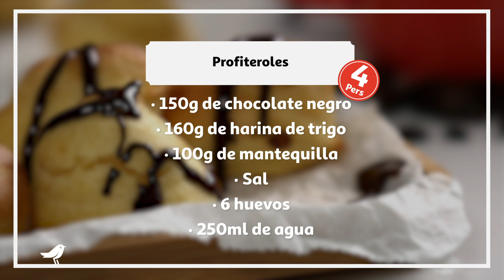La Cocina de Alcampo | Profiteroles de chocolate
Muchos de vosotros estaréis ya pensando en el menú que vais a preparar para las próximas celebraciones navideñas.

Hoy en LaCocinaDeAlcampo queremos proponeros la receta de un postre muy típico francés: profiteroles de chocolate.

Una opción diferente para sustituir al clásico turrón navideño y darles así un toque diferente a las comidas familiares de estas fechas.

¡Anímate a preparar este postre!

¡Síguenos y no te pierdas nada!